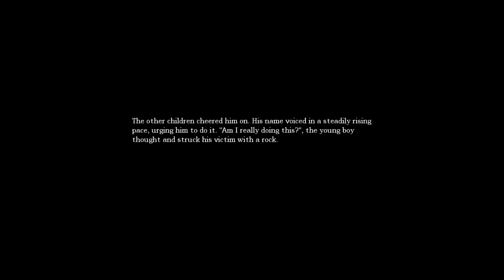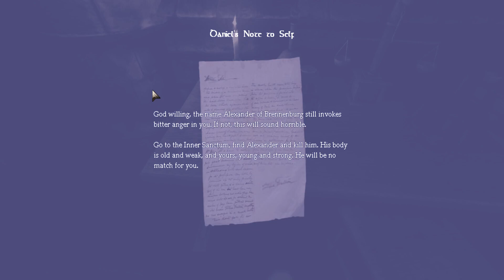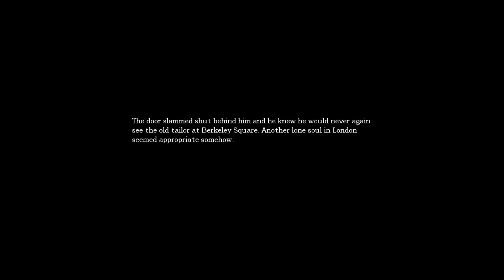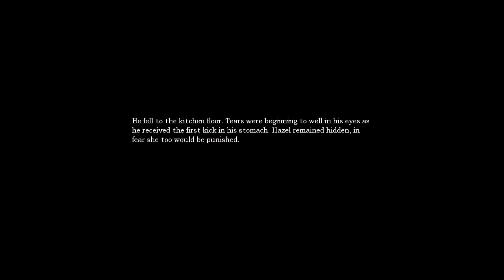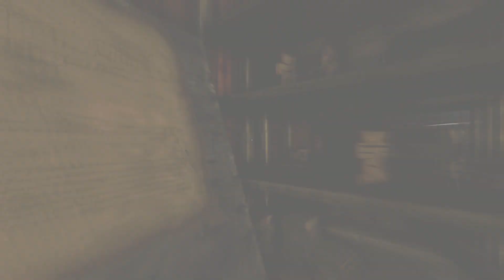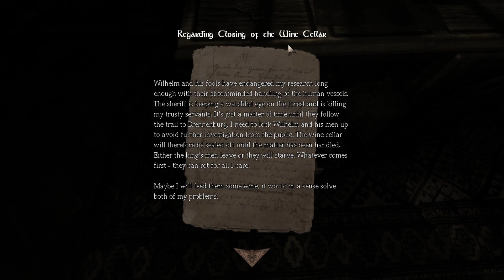Everything is fine : Amnesia The Dark Descent Part 1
If you don’t like my channel just leave, it's as simple as that.